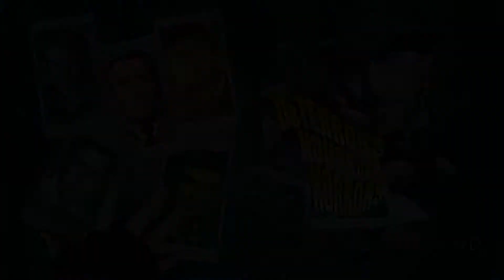Dr. Terror's House of Horrors (1965) Trailer HD | Christopher Lee | Peter Cushing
Dr. Terror's House of Horrors (1965)

Aboard a British train, mysterious fortune teller Dr. Schreck uses tarot cards to read the futures of five fellow passengers.

Director: Freddie Francis (as Freddy Francis)
Writer: Milton Subotsky (screenplay)
Stars: Christopher Lee, Peter Cushing, Neil McCallum